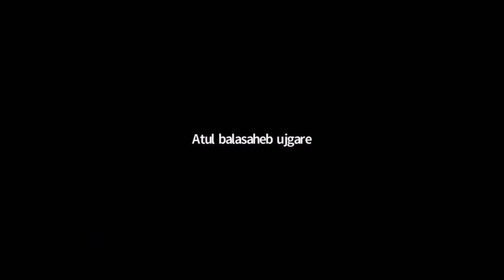Research Methodology in Social Sciences Dr. Rakesh Rana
डॉ. राकेश राणा 15 वर्षों से समाजशास्त्र विषय के अध्यापन से जुड़े हैं। सामाजिक समस्याओं और मुद्दों पर आपका लम्बा अनुसंधान अनुभव है। देश की प्रतिष्ठित पत्र/पत्रिकाओं में आपके लेख निरंतर प्रकाशित होते रहे हैं। ग्रामीण अध्ययन तथा समाज में उभरते नव-आंदोलनों में आपकी विशेष रुचि है। विभिन्न सरकारी-गैरसरकारी अभियानों और कार्यक्रमों से जुड़े हैं। राष्ट्रीय-अंतरराष्ट्रीय सेमिनार, कांफ्रेस, कार्यशालाओं आदि में आपकी सक्रिय भागीदारी रहती है। भारतीय सामाजिक विज्ञान अनुसंधान परिषद्, नई दिल्ली के सहयोग से सामाजिक महत्व के मुद्दों पर राष्ट्रीय स्तर की अनेक विचार गोष्ठियों का आयोजन कर चुके हैं। वर्तमान में, गाजियाबाद के प्रतिष्ठित कॉलेज एम.एम.एच. कॉलेज के समाजशास्त्र विभाग में असिस्टेंट प्रोफेसर हैं। स्वतंत्रता संग्राम के महानायक विजय सिंह पथिक पर हो रहे अनुसंधान कार्य से भी गत लगभग दो दशकों से संबद्ध हैं। यंग सोशल साइंटिस्ट्स एसोसिएशन ऑफ इंडिया के संस्थापक अध्यक्ष हैं जो समाज में उभरते विमर्शों पर प्रतिष्ठित समाज-वैज्ञानिकों का एक महत्वपूर्ण मंच है।